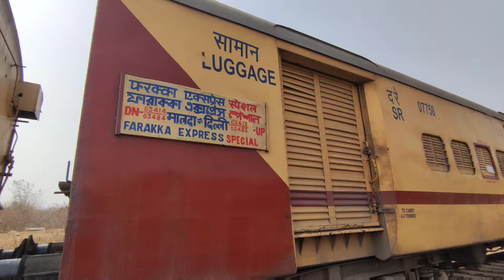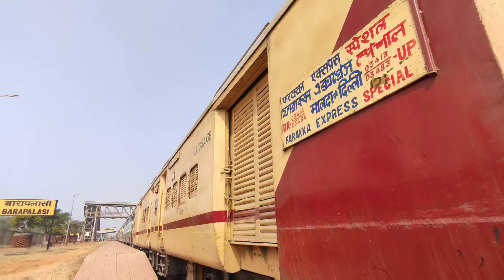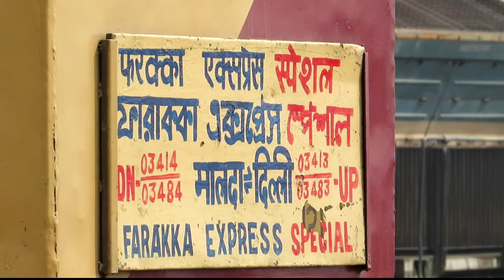Farakka Express in Jharkhand : फरक्का एक्सप्रेस ट्रेन झारखण्ड में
Surprise Surprise, Malda Delhi Farakka Express Train in Jharkhand !!